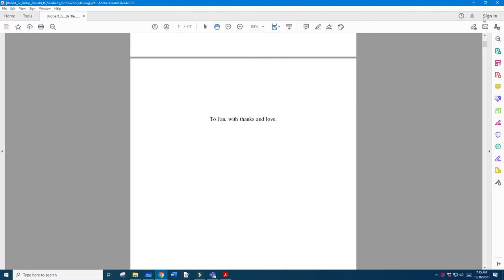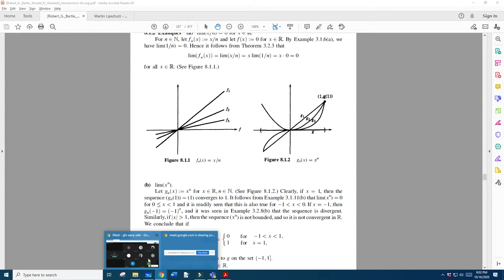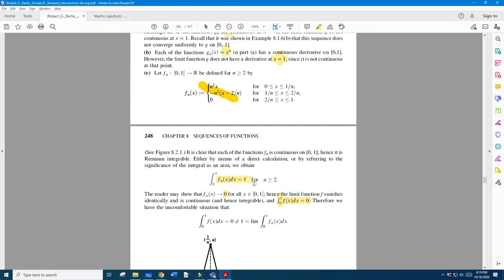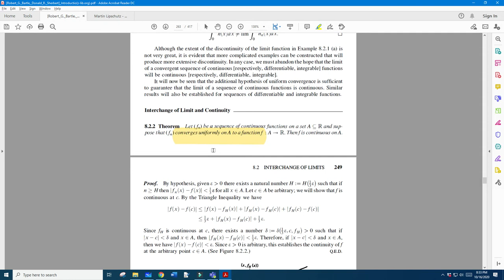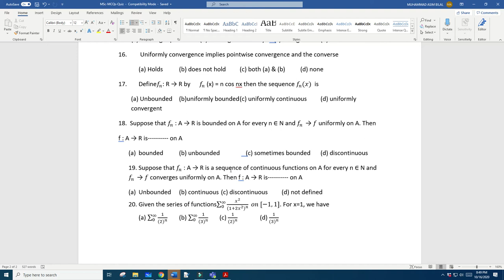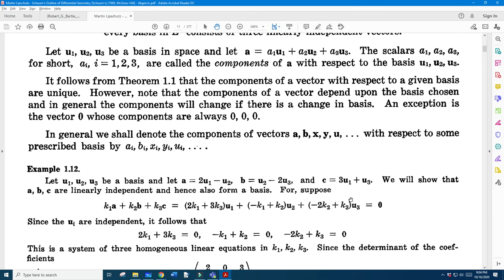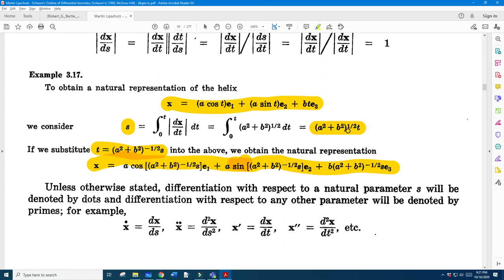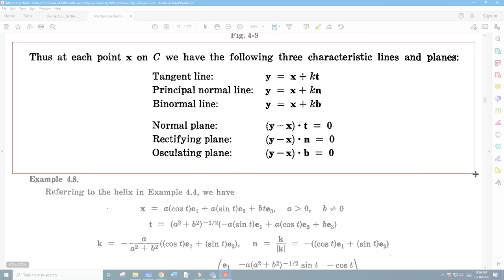PPSC|Lecture|Real Analysis|Uniform Convergence|16-10-2020